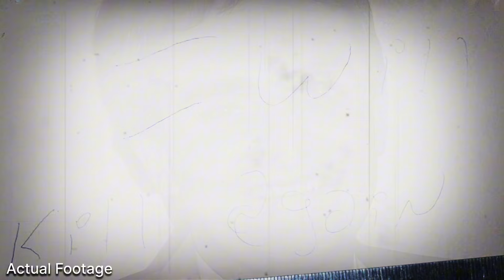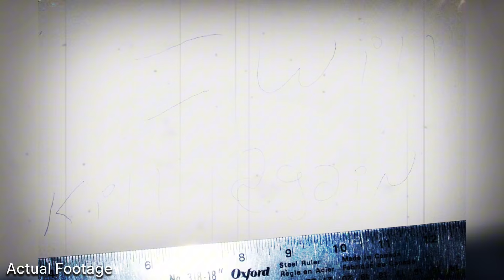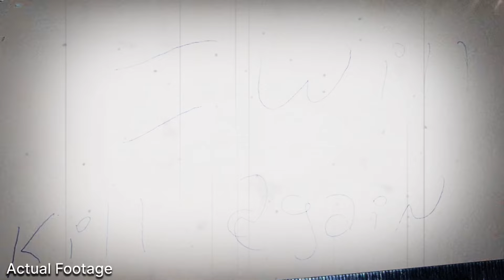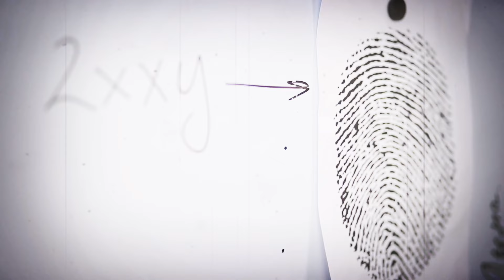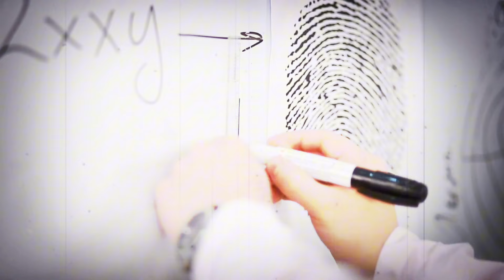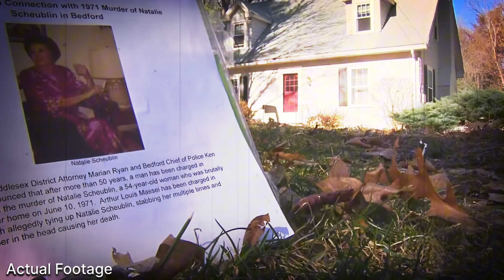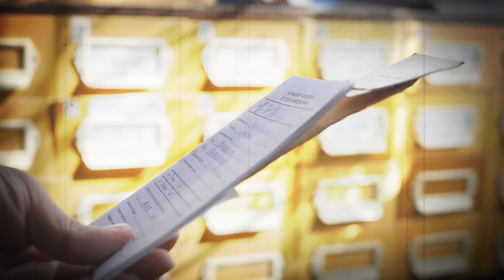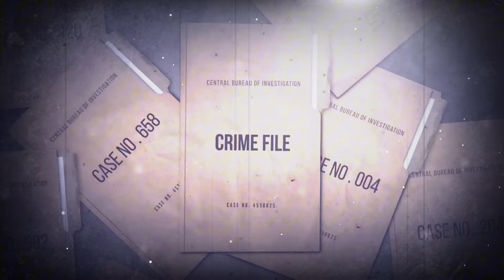2 Cold Cases that were SOLVED RECENTLY in 2024 | True Crime Documentary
2 Cold Cases that were SOLVED RECENTLY in 2024 | True Crime Documentary

Timecodes:-
00:00 - Intro
00:01  - Byron Carr
09:40 - Natalie Scheublin
16:32 - Outro